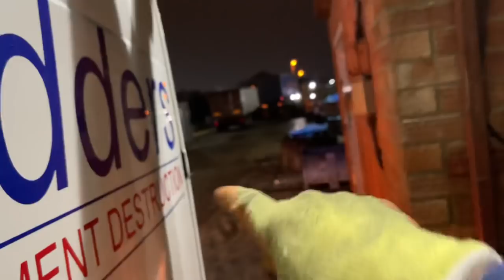I Smash Three Local Loads | Trucking Vlog 31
In this Trucking Vlog We do 3 local loads!